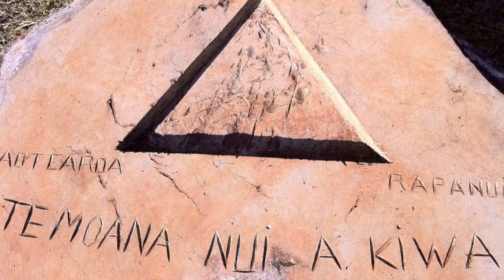Te Mana O Te Moana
Te Mana o Te Moana arriving at the Polynesian Kingdom of Atooi.